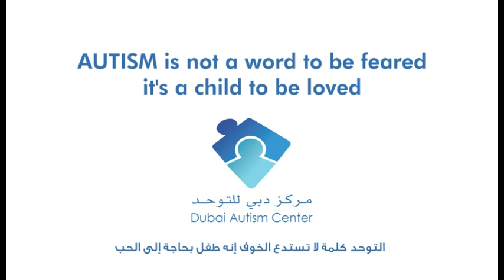Dubai Autism Center Autism Awareness Campaign 2018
Dubai Autism Center
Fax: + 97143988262